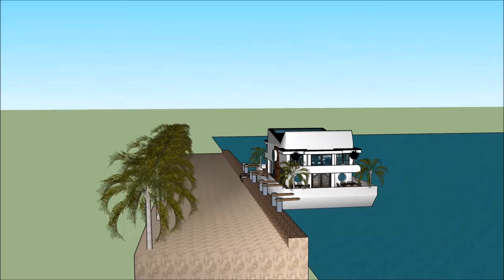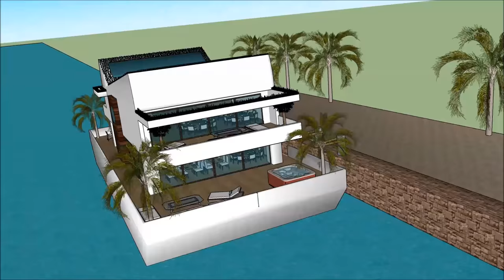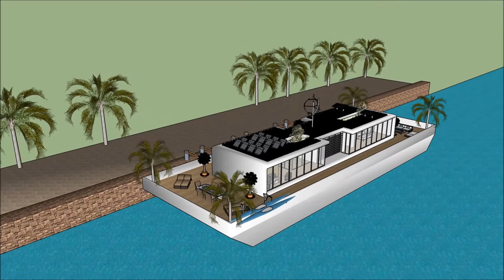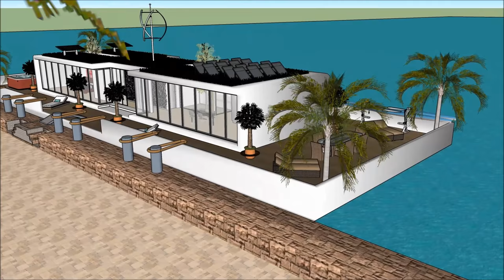Best Houseboat Lakóhajó manufacturers in LUXUS HOLLANDIA AMSZTERDAMBAN LONDON BUDAPEST Hungary high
The Best Houseboat Lakóhajó manufacturers in LUXUS HOLLANDIA AMSZTERDAMBAN LONDON BUDAPEST Hungary high  is made to sustain quality of life:

The Best Houseboat Lakóhajó manufacturers in LUXUS HOLLANDIA AMSZTERDAMBAN LONDON BUDAPEST Hungary high  includes an Extravagant Barge Design ready for the extravagant user to rent the barge Houseboat

The Best Houseboat Lakóhajó manufacturers in LUXUS HOLLANDIA AMSZTERDAMBAN LONDON BUDAPEST Hungary high  with high end living on the American w has three level plans with basement underneath it, which consist all the facilities needed for the renter. The Houseboat Barge has a unique modern contemporary design with unique architectural features. It has its own lounge area with gorgeous view of the bay.